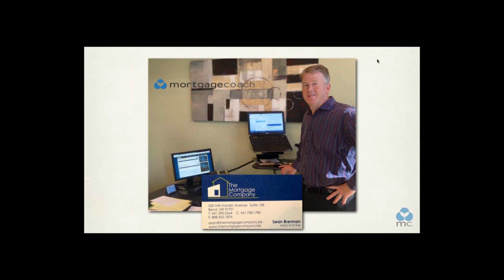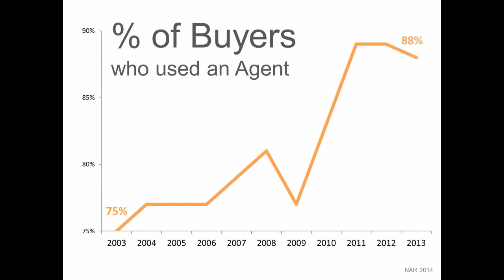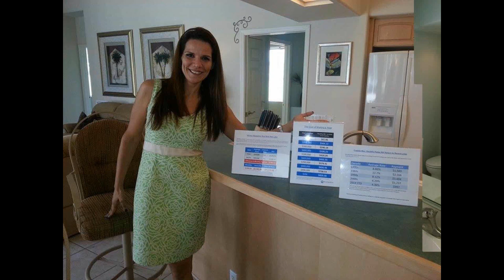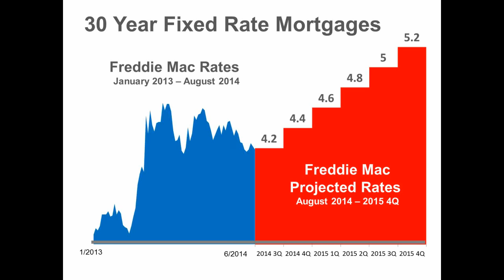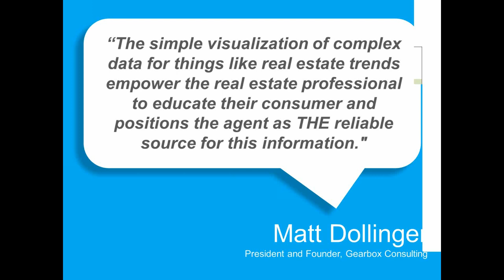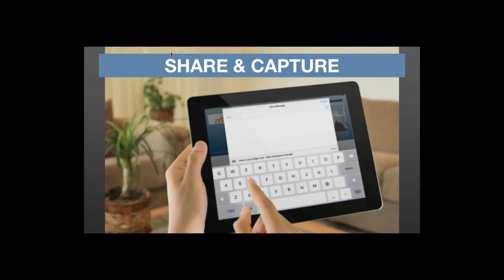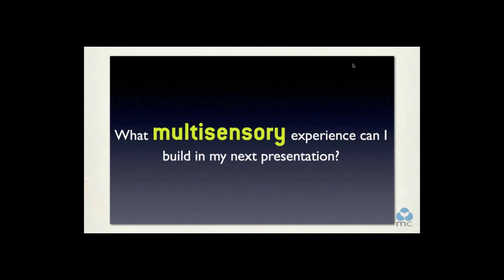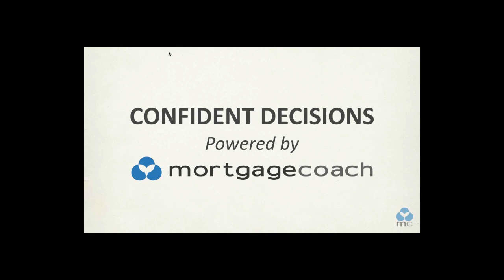THE ULTIMATE OPEN HOUSE EXPERIENCE w/ STEVE HARNEY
Join influential real estate and mortgage expert Steve Harney for a special Mortgage Coach web clinic that will show you specific tactics that will turn open houses into gold mines.